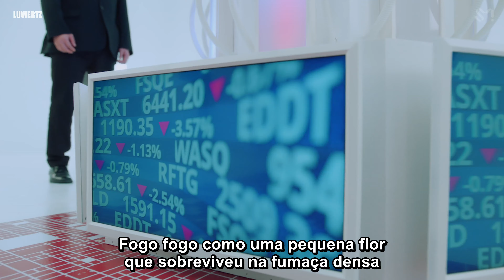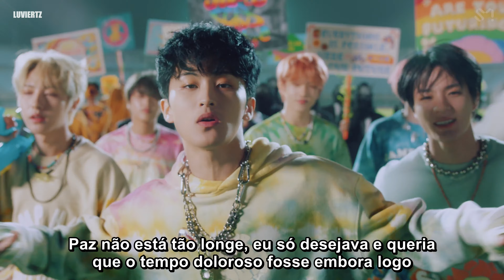NCT DREAM - 'Hello Future' — (pt/br legendado)